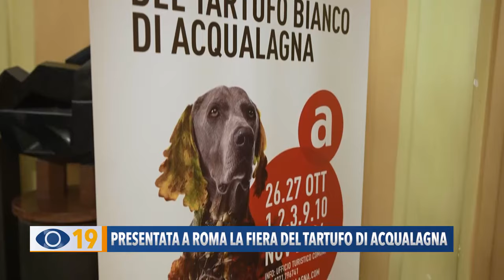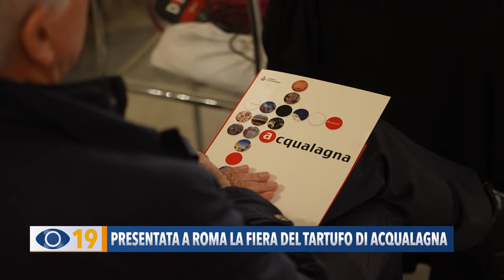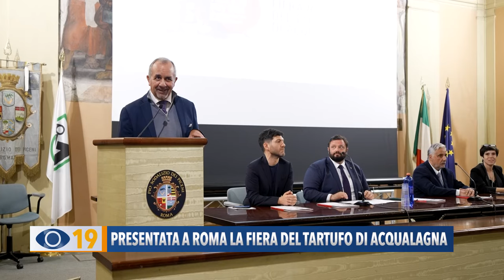Presentata a Roma la Fiera del tartufo di Acqualagna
Dalla città della Fortuna ci spostiamo a Roma dove è stata presentata la 59ª Fiera Nazionale del Tartufo Bianco di Acqualagna, alla presenza di vip e personalità politiche.